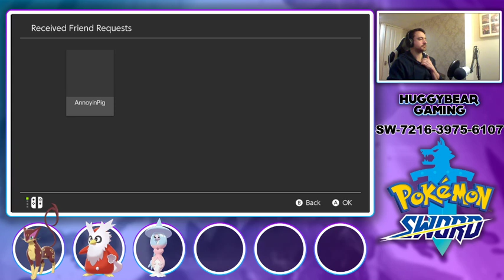DELIBIRD Surprise Trade 🎮ROAD TO 4000 SUBS🎮